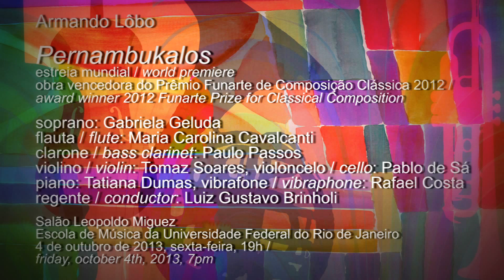Armando Lôbo - Pernambukalos (conducted by Gustavo Brinholi)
composition by Armando Lôbo

Gabriela Geluda - soprano
Tomaz Soares - violin
Pablo de Sá - cello
Maria Carolina Cavalcanti - flute
Paulo Passos - clarinet
Tatiana Dumas - piano
Rafael Costa - vibraphone
Gustavo Brinholi - conducting